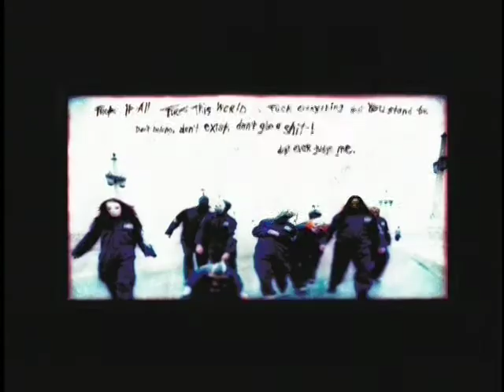DEAN KARR PHOTOGRAPHY MONTAGE